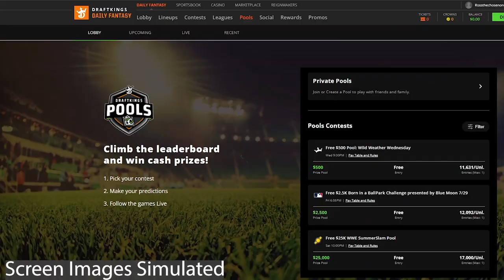10 Greatest WWE SummerSlams Ever | partsFUNknown (Reaction)